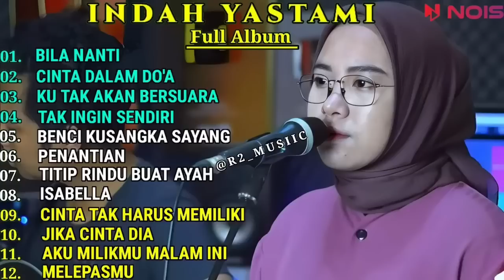INDAH YASTAMI COVER - BILA NANTI - CINTA DALAM DO'A || INDAH YASTAMI FULL ALBUM TERBARU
01. BILA NANTI
02. CINTA DALAM DO'A
03. KU TAK AKAN BERSUARA
04. TAK INGIN SENDIRI
05. BENCI KUSANGKA SAYANG
06. PENANTIAN
07. TITIP RINDU BUAT AYAH
08. ISABELLA
09. CINTA TAK HARUS MEMILIKI
10. JIKA CINTA DIA
11. AKU MILIKMU MALAM INI
12. MELEPASMU